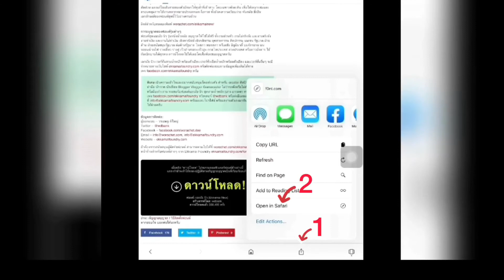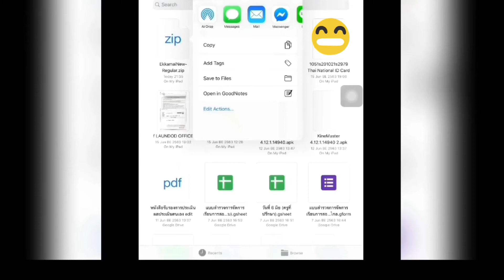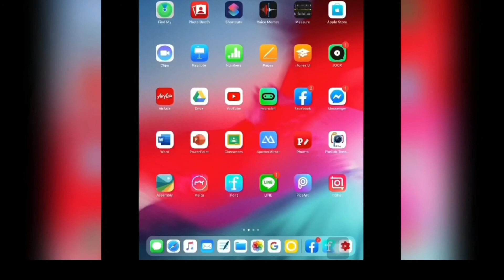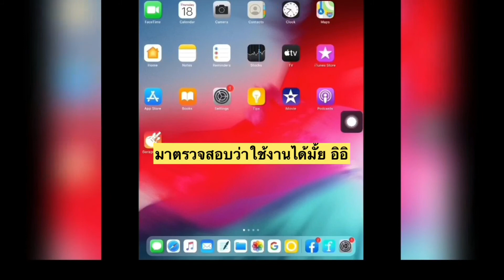วิธีติดตั้งฟอนต์สวยๆ ให้ iPhone iPad ด้วยแอพฟรี EP.4 ||พิชชามาแชร์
Fan page : สอนแต่งภาพ : แต่งภาพเพิ่มยอดขาย
ID Line : pick3339